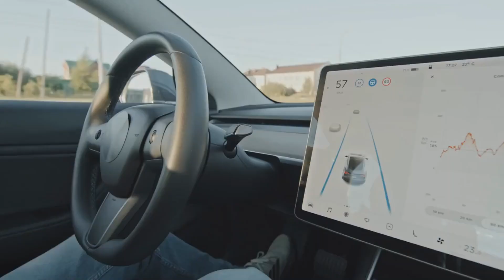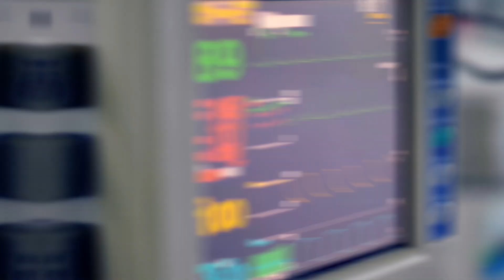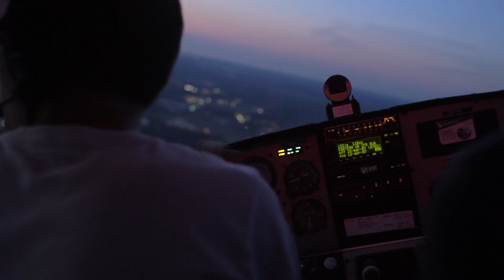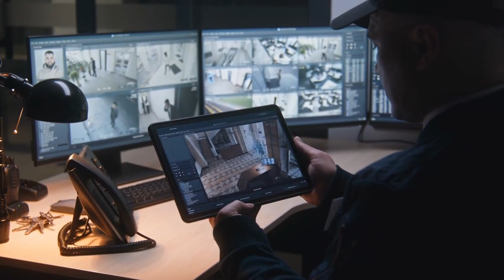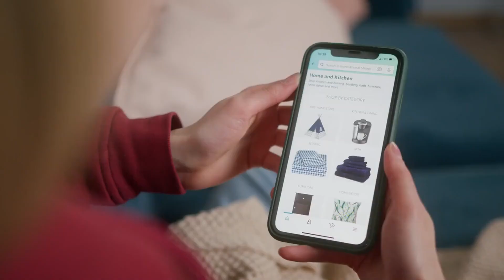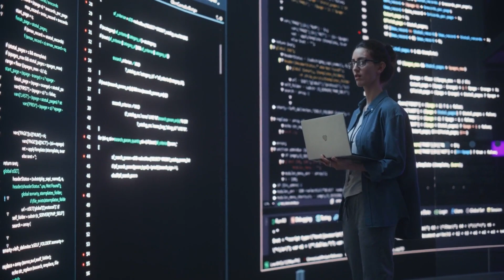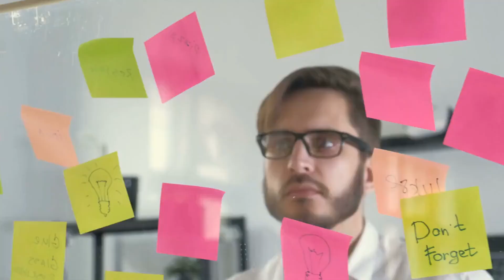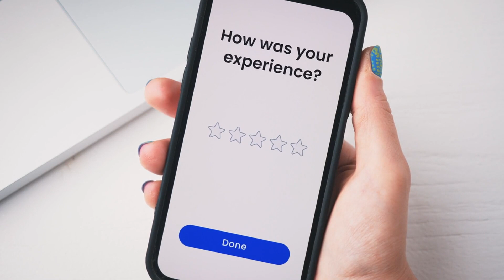Top 10 AI Innovations That Will Shape Our Future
Welcome to a captivating exploration of the Top 10 AI Innovations that are set to redefine our future. Artificial Intelligence, the cutting-edge technology of our time, is rapidly transforming the way we live, work, and interact with the world. In this video, we take an in-depth journey through the most groundbreaking AI advancements that will shape the world in unprecedented ways.

Autonomous Vehicles: Discover how self-driving cars are revolutionizing transportation, making our roads safer and more efficient.

Healthcare Revolution: Dive into AI's role in diagnosing diseases, designing personalized treatment plans, and enhancing patient care.

AI in Education: Explore how AI is revolutionizing education by providing personalized learning experiences for students worldwide.

Smart Assistants: Learn about the growing impact of virtual assistants like Siri, Alexa, and Google Assistant on our daily lives.

AI in Finance: Uncover the ways AI is transforming the financial industry, from trading algorithms to fraud detection.

Artificial Intelligence in Agriculture: Witness how AI is boosting crop yields, conserving resources, and ensuring global food security.

AI in Creative Arts: Delve into AI's creative potential in art, music, and content generation.

Cybersecurity: Understand how AI is playing a critical role in defending against cyber threats and data breaches.

AI in Space Exploration: Witness how AI is driving space exploration, from Mars rovers to understanding the cosmos.

Ethical and Societal Impacts: Reflect on the ethical considerations and societal implications of AI's rapid growth.

Join us on this eye-opening journey through the Top 10 AI Innovations, and gain a deeper understanding of how AI is poised to shape our future in remarkable ways.